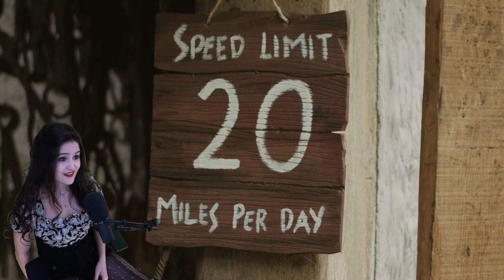[Rustler] Let's NOT catapult cows, LETS CATAPULT PEO0PLE GUIEHGUIHEIEH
We played Rustler the other day and it was hecking awesome! I hope you guys like it!